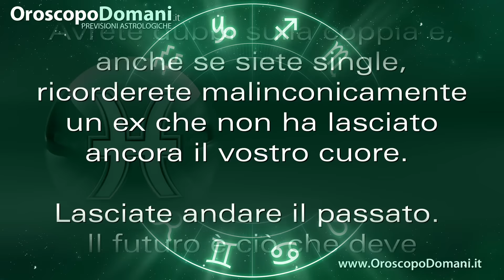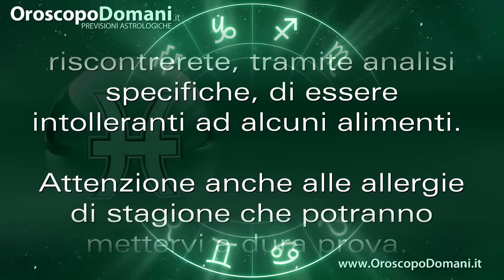Oroscopo Pesci - Settembre 2016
Oroscopo e previsioni astrologiche mensili per il segno Pesci. I consigli delle stelle per il mese di Settembre 2016.